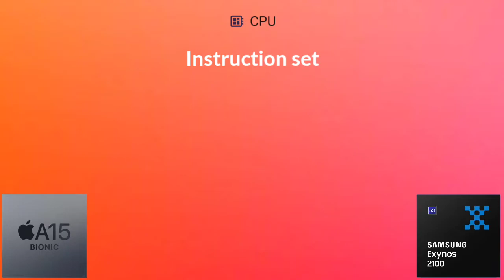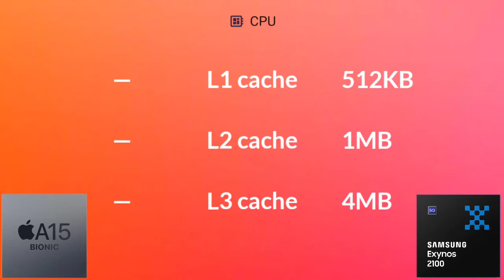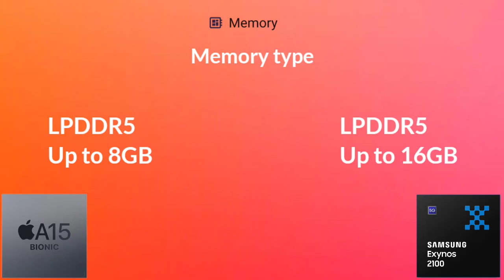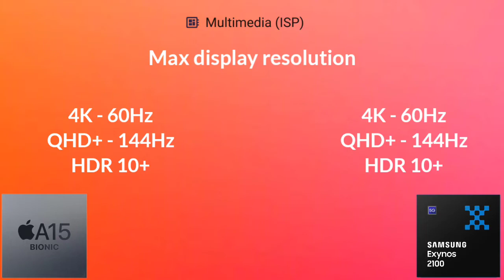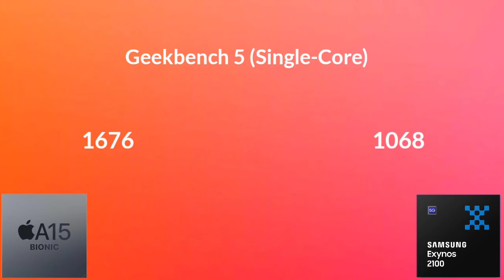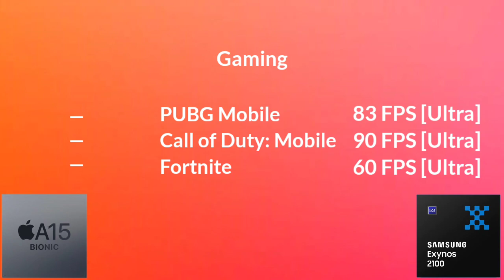Apple A15 Bionic Vs Samsung Exynos 2100 | Antutu Benchmark & Specification